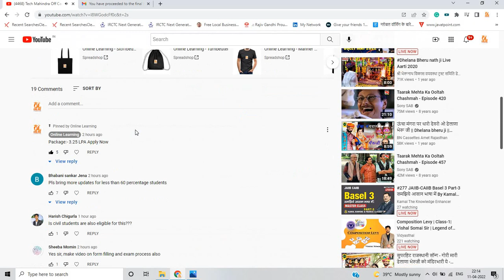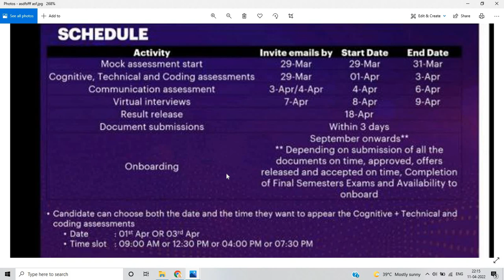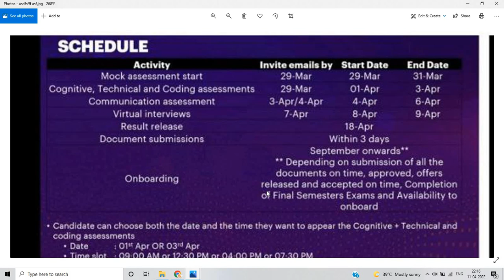Accenture 2022-2019 Interview Update | Again Sending Interview Mail When Interview Result All Points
online learning
software hiring
 jobs freshers
fresher hiring
freshers hiring
Hiring freshers
STEP internship
product company
summer internship
off campus
freshers jobs
btech jobs

 @Online Learning